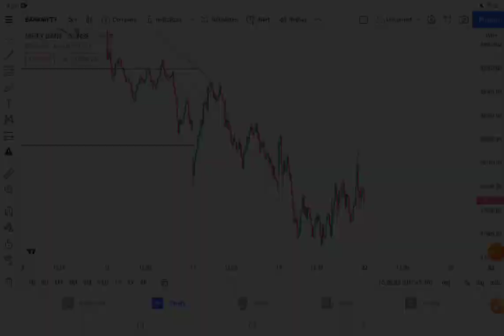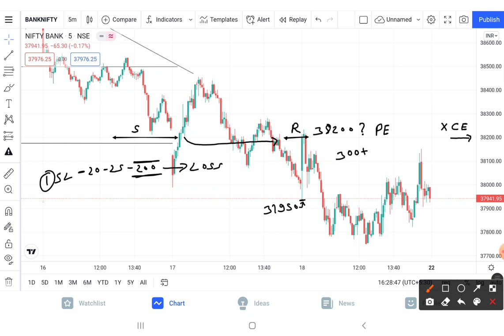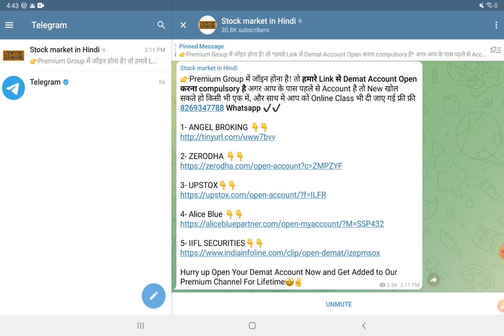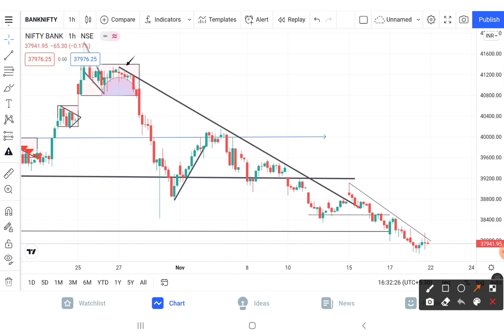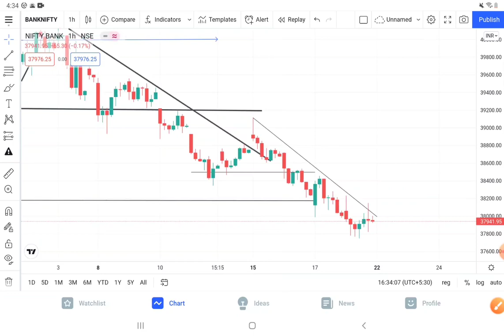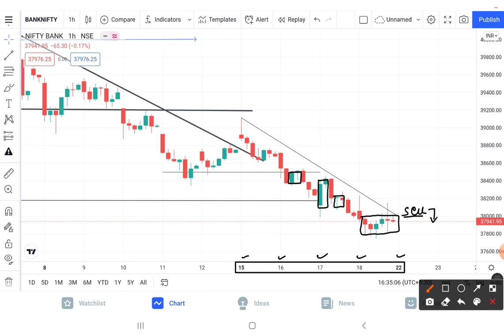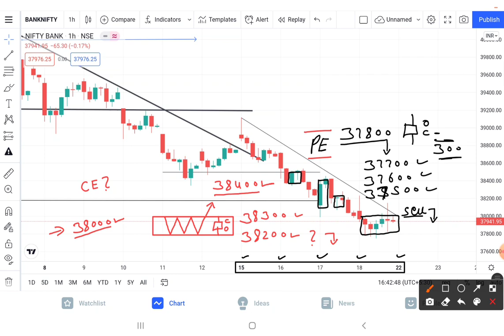Bank Nifty Prediction For 22-Nov-2021 || Nifty Bank Analysis For Tomorrow | Nifty Option Strategy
About This Video :-Bank Nifty Prediction For 22-Nov-2021 || Nifty Bank Analysis For Tomorrow | Nifty Option Strategy

2) BEST SHARE TO BUY 2021
3) SHARE MARKET FALL BEST SHARE TO BUY
4) BEST SHARE TO BUY IN MARKET CRASH 2021
5) BEST SHARE FOR SIP
6) BEST SHARE FOR LONG TERM
7) BEST SHARE FOR INVESTING
8) SHARE MARKET
9) STOCK MARKET
10) ROHIT KUSHWAH SM
11) BEST 5 SHARE FOR INVESTING
13) BEST SHARE RIGHT NOW
14) HOW TO BUY SHARE ONLINE
15) SHARE MARKET INVESTING
16) WHAT IS SHARE MARKET
17) SHARE MARKET BASICS
18) BASICS OF SHARE MARKET
19) SHARE MARKET EXPLAINED
20) ROHIT BEST SHARE FOR INVESTING
21) ROHIT SHARE LIST
22) ROHIT SHARE PORTFOLIO
23) ROHIT KUSHWAH SM PORTFOLIO
24) ROHIT KUSHWAH SM SHARE
25) ROHIT KUSHWAH SM
26) NIFTY BANK TGT
27) SHARE PRICE AND TGT
28) NIFTY CHART ANALYSIS
29) BANK NIFTY PRICE PREDICTION
30) BEST STOCKS TO TRADE  FOR TOMORROW

1. instagram
2. facebook
3. Telegram
4. Twitter